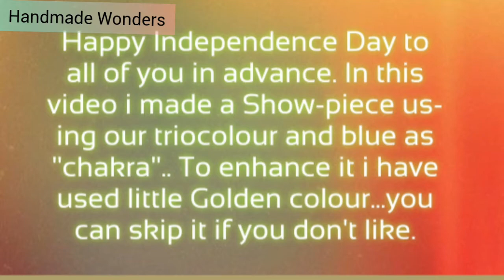diy themebasedcrafts independencedaycrafts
Tri colour theme show-peace                         Happy Independence Day in advance.

In this video i made a show piece based on our flag's colours except little golden touch..you can use saffron, green or white at border..if you want it as just a show piece you can use any colours as per your choice..

Materials required.
1.Any lid or round cardboard
2.Hard paper
3.Cotton thread/jute thread
4.Colours
5.Clay for legs
6.Buttetfly stickers
7.Glue
8.Wire